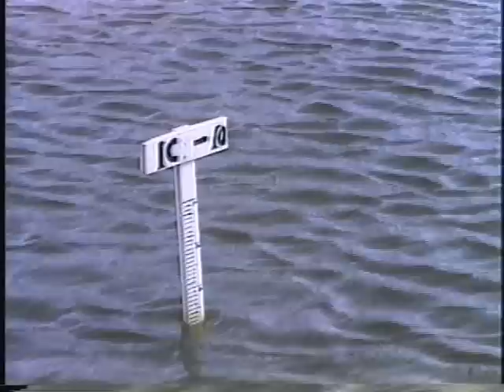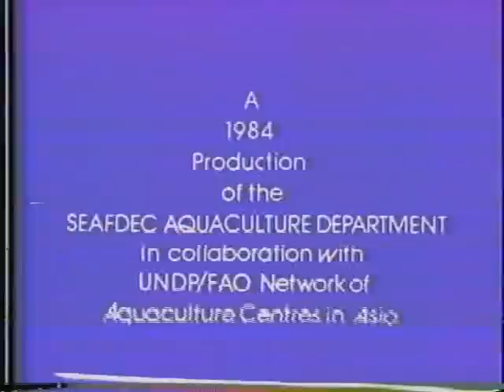Farming the Tiger Prawn [2/2]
A 1984 production of the Southeast Asian Fisheries Development Center, Aquaculture Department in collaboration with NACA-RLCP and JICA.

Please note that this video is provided as historical material. The information contained herein could be outdated. for up-to-date information.